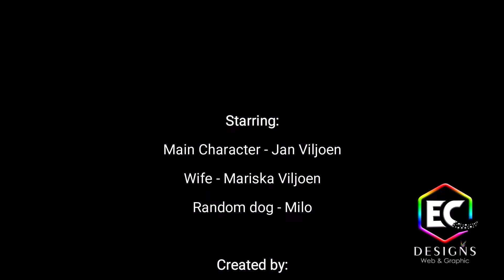Jan Viljoen the Movie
Video with Jan Viljoen and Bloopers
Insurance Broker Tauranga - Jan Viljoen
Jan Viljoen is a Financial adviser in NZ. He works on both Islands.